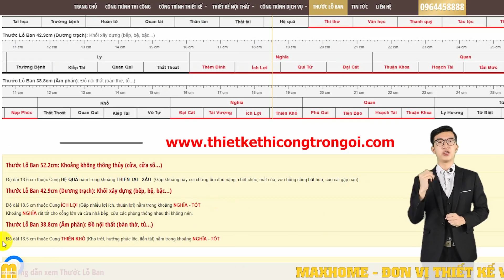CHÚ Ý! MẪU NHÀ MÁI NHẬT 3 TẦNG KHÔNG THỂ BỎ QUA